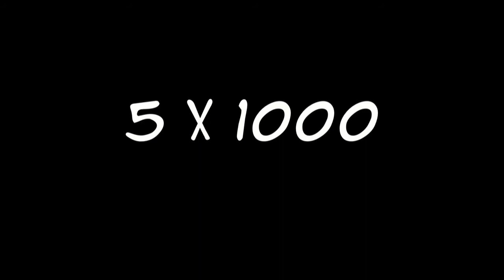Rifacimento pista dei giardini comunali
Come promesso, CentroDentro ha cominciato i lavori per il rifacimento della pista da ballo dei giardini comunali.
La pista era in dissesto... e i ballerini cominciavano a lamentarsi!...
Il nostro intento è quello di realizzare una pista da ballo liscia, che possa essere utilizzata anche come campo da calcetto e da basket, a beneficio di tutti.
Collaborano a questo progetto I Rioni di Fabro Scalo e il Tennis Club Fabro.